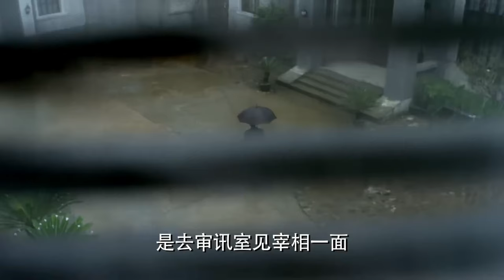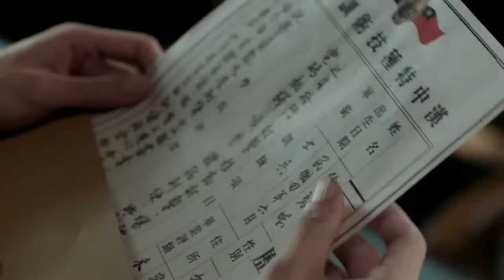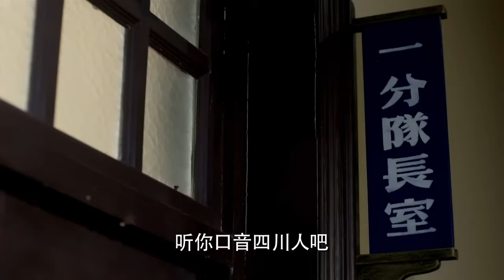《間諜之僞裝者》EP5:民国第一位卧底，伪装身份打探机密，那料全家都是卧底！（張若昀 李易峰 周冬雨 張魯壹 李小冉 ）